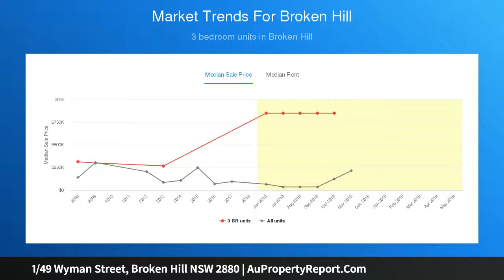1/49 Wyman Street, Broken Hill NSW 2880 | AuPropertyReport.Com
1/49 Wyman Street, Broken Hill NSW 2880
Property Type: house
Bedrooms: 2
Bathrooms: 2
Car Space: 2